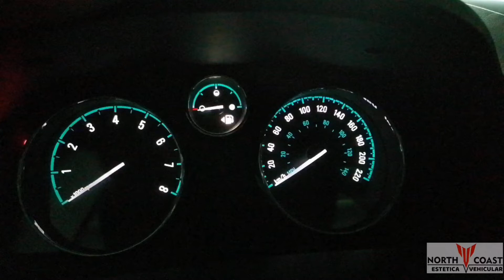Chevrolet Captiva Sport arranque iluminación tablero de instrumentos pantalla iluminación de teclas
Chevrolet Captiva Sport arranque iluminación tablero de instrumentos pantalla, teclas iluminadas. 4x4